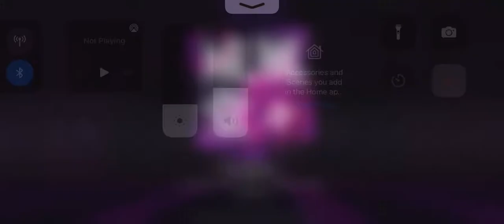Ifuudoudou(Kanade finally gets exercise!)